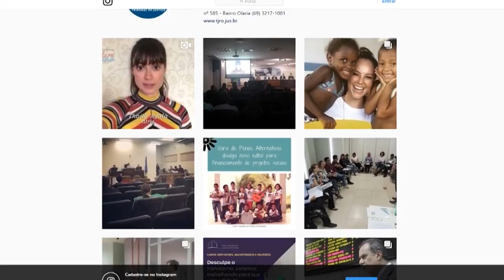Clique STJ - Declare Seu Amor (07/03/2018)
Corregedor Nacional de Justiça, ministro João Otávio de Noronha, lança campanha de incentivo à doação para fundos da criança e do adolescente.